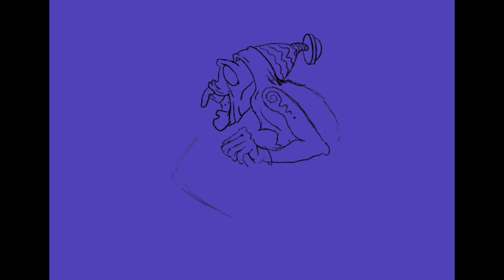Another Erp painting/Ozric Tentacles - Popscape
More ozric tentacles inspired stuff on an iPad pro